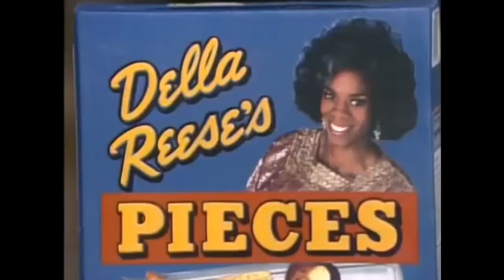In Living Color - Season 1 Episode 12 - Conspiracy (Part 1)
Sketches include: ""Vortex of Fear"" ""Ray Charles in Charge"" ""Lil Richard's Playhouse"" ""Della Reese's Pieces"" ""Secret Council"" ""I Love Laquita""